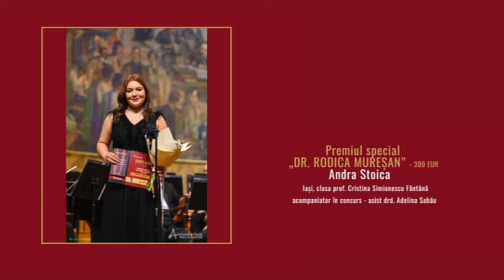Cap de afis, 6 aprilie 2024 / GALA ALEXANDRU FARCAS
Cap de afis, 6 aprilie 2024
Gala Laureaţilor „Alexandru Fărcaş” Voice Competition. Prima parte.
Gala Laureaţilor Concursului ALEXANDRU FĂRCAŞ VOICE COMPETITION a reunit cei mai remarcabili tineri artişti lirici de la universităţile de profil din întreaga ţară.
Eveniment realizat de Asociaţia Culturală „Alexandru Fărcaş”
Producator TVR: Liana Gota#TVR